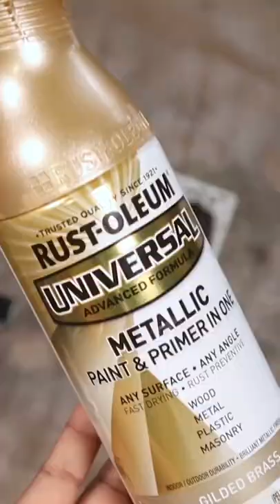DIY Propagation Wall Hangers 🌿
Plant mom life in full effect.

I love how these propagation wall hangers turned out. 🌿